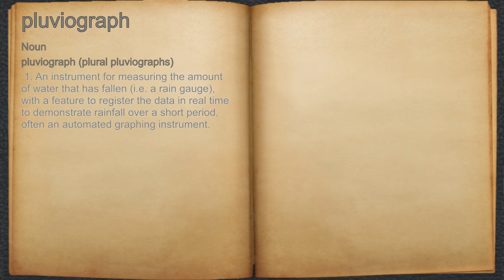What does pluviograph mean?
A spoken definition of pluviograph.

Intro Sound:
Typewriter - Tamskp